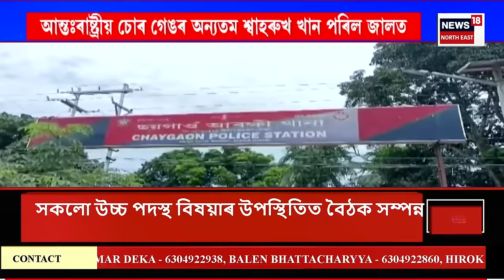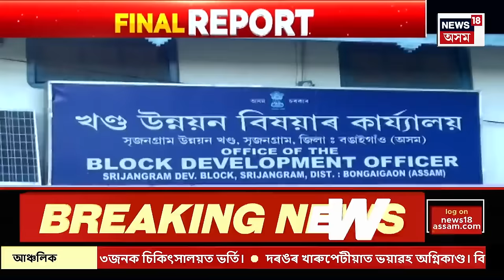Final Report | Guwahati মহানগৰীত ভুৱা DSP গ্ৰেপ্তাৰ। ফটাশিল আমবাৰীৰ পৰা গ্ৰেপ্তাৰ ৰিংকু কলিতাক।